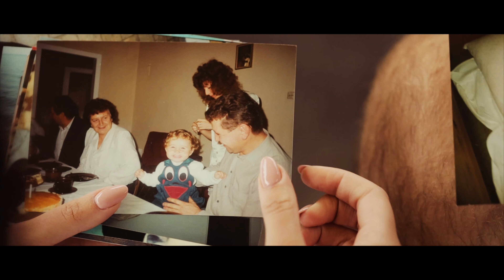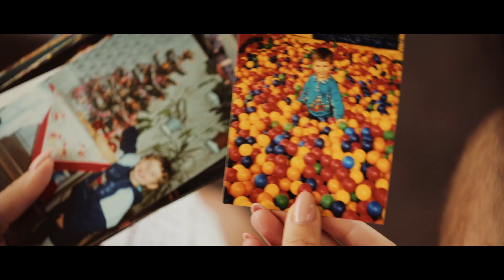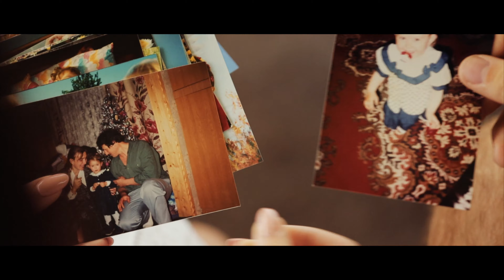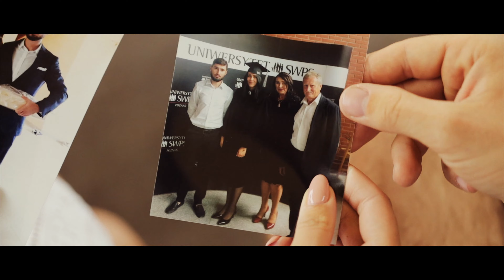Podziękowanie dla Rodziców Marika & Damian